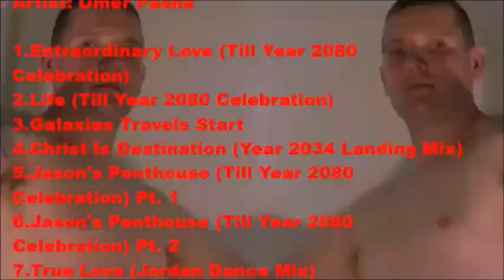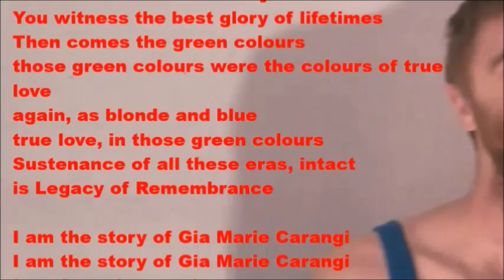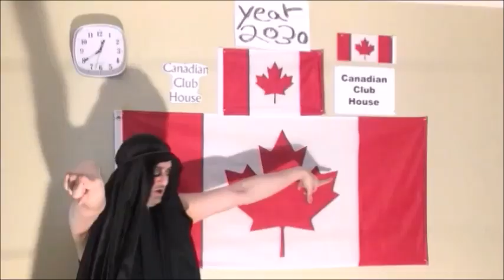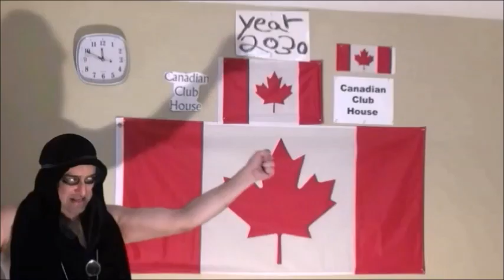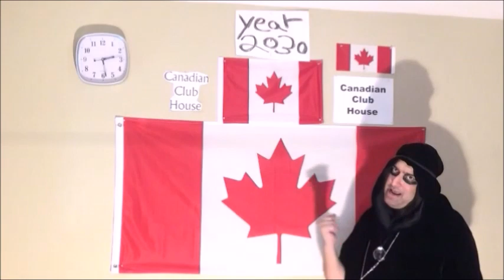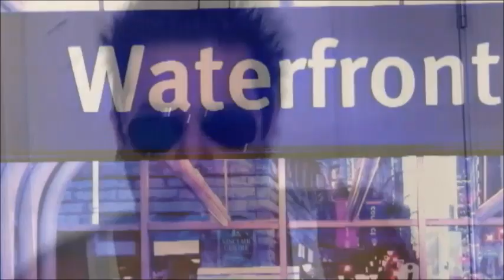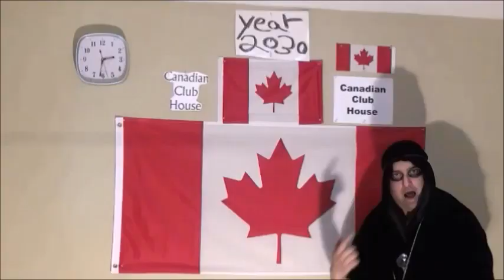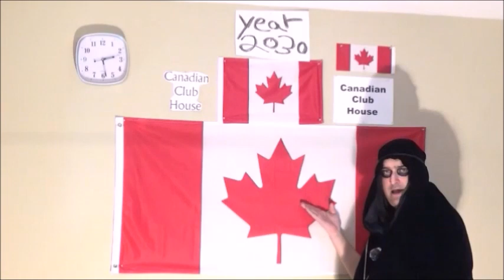16 Omer Pasha Legacy of Remembrance Till Year 2080 Celebration Extravaganza 1